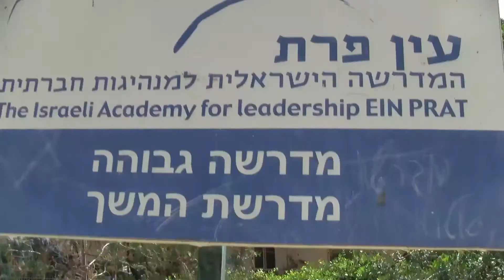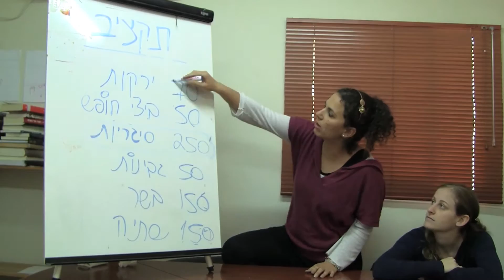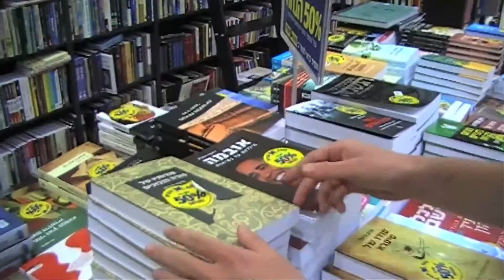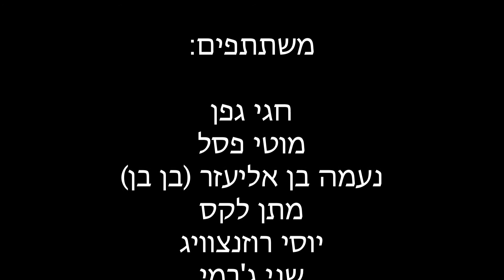מערכוני פורים - עין פרת - Purim Skits - Ein Prat - 2011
כמה צחוקים מבוגרי מדרשת עין פרת מפורים התשע"א